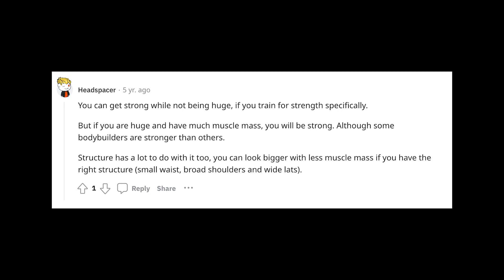Planche and Front Lever Need Muscles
Why I think planche and front lever (and many other calisthenics skills) need muscles. I studied this topic about being athlete with big muscles and found a lot interesting answers (you will see in the video).

Well it's pretty obvious because have you ever seen a skinny calisthenics athlete who does full planche push ups, full front lever? Well you may have seen small dudes but you need to take in consideration that they are big, but for their height. That means that 160cm guy won't ever look like jacked 190cm calisthenics athlete. Big benefit of having huge upper body is that it will change the center of gravity = easier levers because you will more pull just your upper body and lower body will just hang there :D
The thing is that you need to pick training for aesthetics or skills because you can't do both.